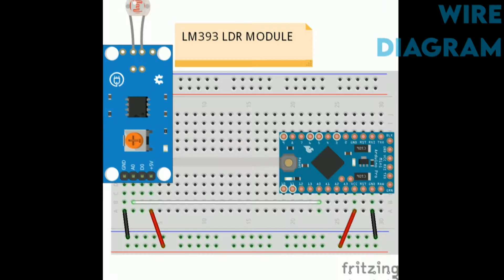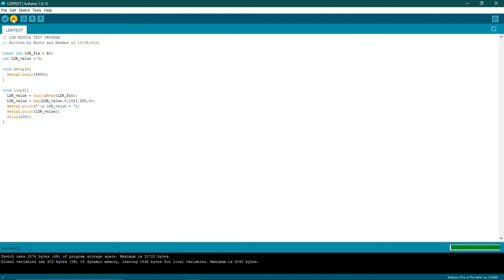ARDUINO 101 | LIGHT DEPENDENT RESISTOR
This video will guide you through the process of testing an LM393 based LDR module with an Arduino ProMini.